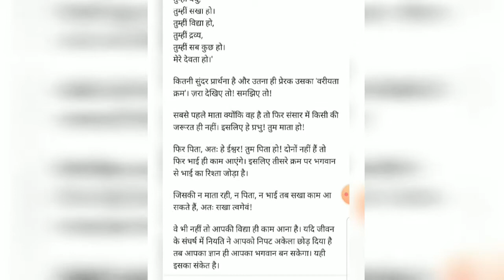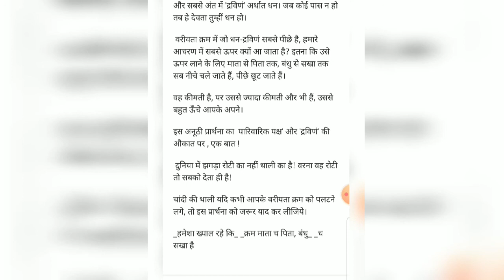Tavmev mata cha pita tavmev with beautiful Meaning